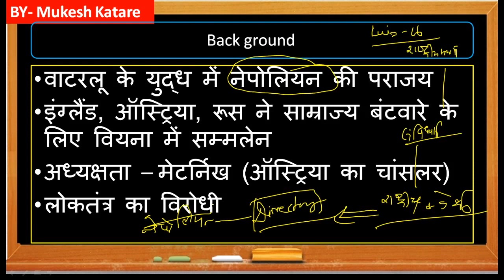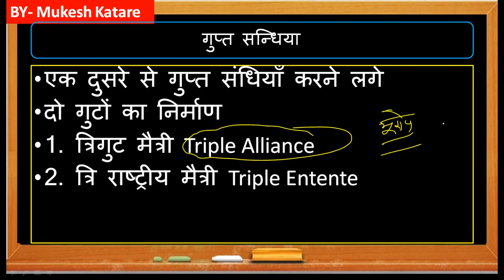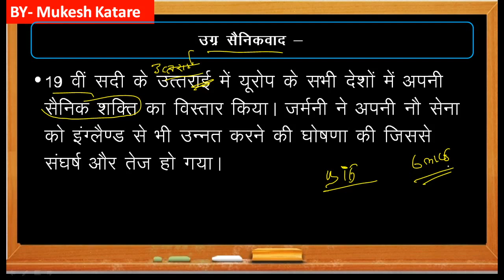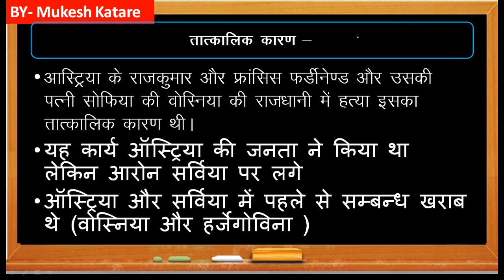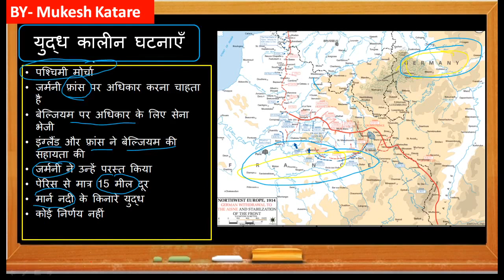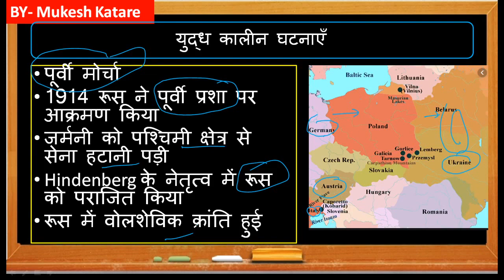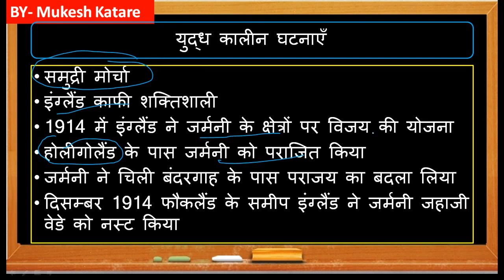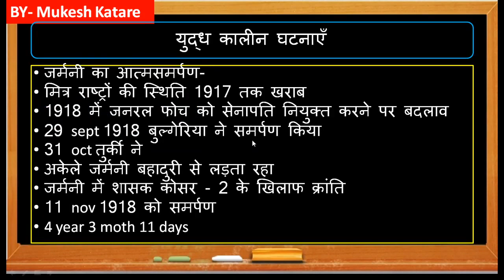प्रथम विश्व युद्ध MPPSC Mains 2019 Paper 1 Part A